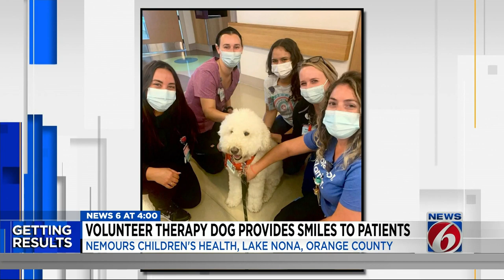Volunteer therapy dog provides smiles to patients at Lake Nona children's hospital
Erin Bock and her Australian Labradoodle, Winston, are volunteers at Nemours Children’s Hospital in Lake Nona. For the last five years, the two have visited multiple young patients who are just simply in need of a smile.